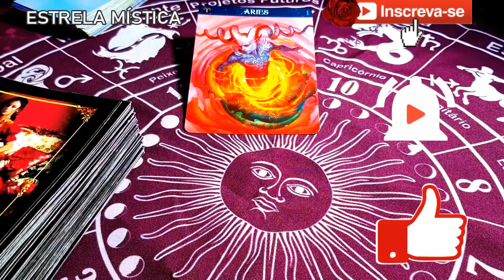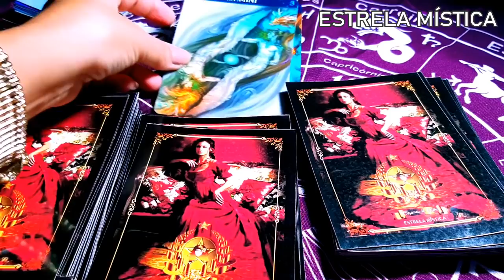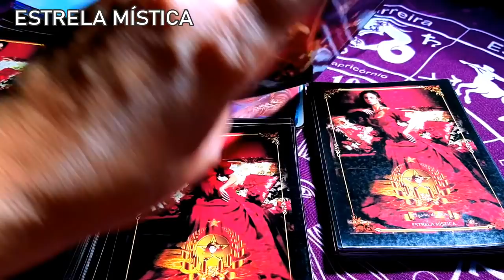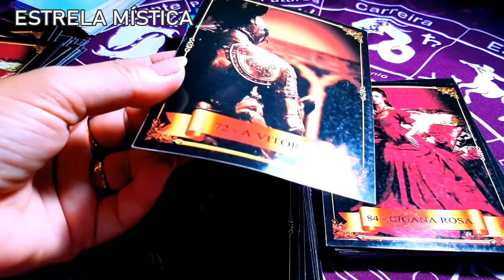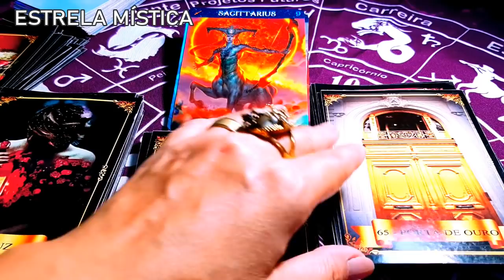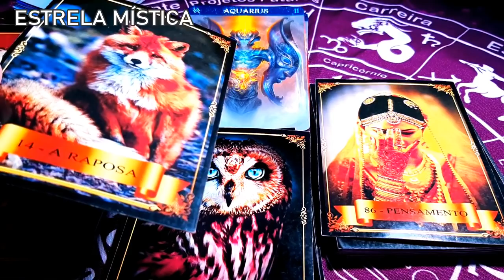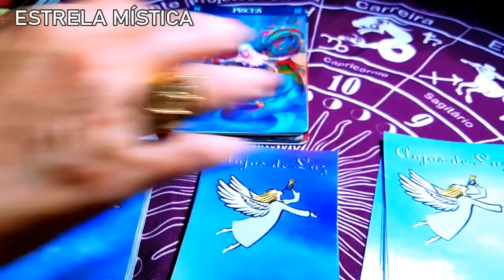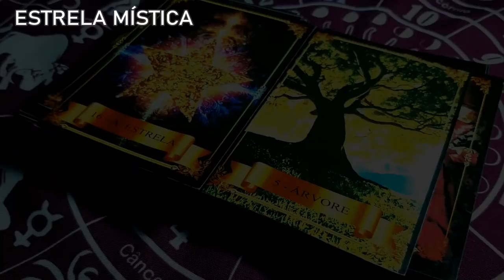HORÓSCOPO DA SEMANA - 17 A 25 DE MAIO